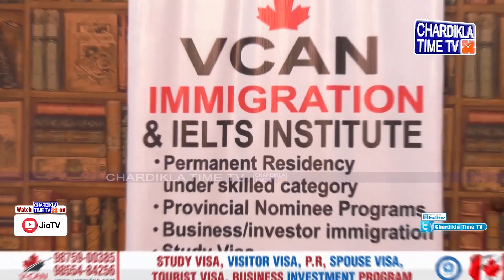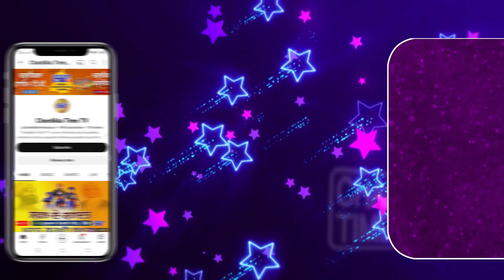Des Pardes Live with Maninderpal Chadha Canada ਜਾਣ ਦੇ ਸੁਪਨਿਆਂ ਨੂੰ ਕਰੋ ਪੂਰਾ, Must Watch This Video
Watch our Special Program on Canadian Study Visa, Work Permit & Permanent Residency with RCIC Approved Immigration Team- V CAN this week, Saturday at 9:30 PM & Sunday at 4:00 PM only on Chardikla Time TV